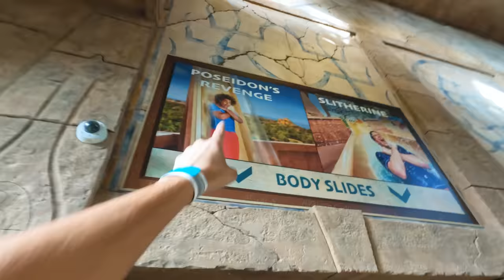El parque acuático más CARO y EXTREMO de Dubái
No pensé tener una caída libre en un tobogán jajaja!